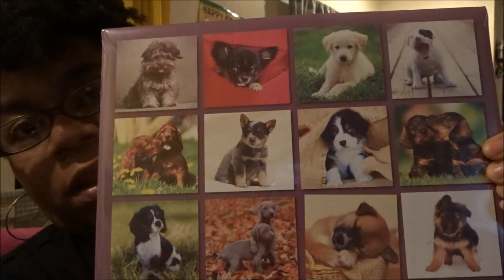He's leaving me y'all 💔💘✌🏾️